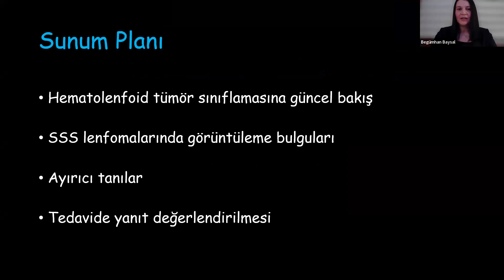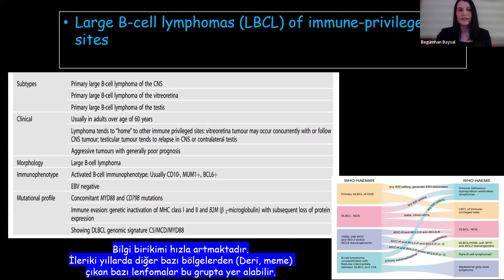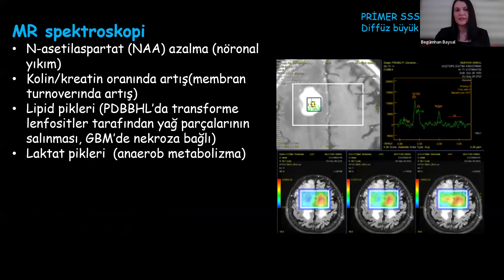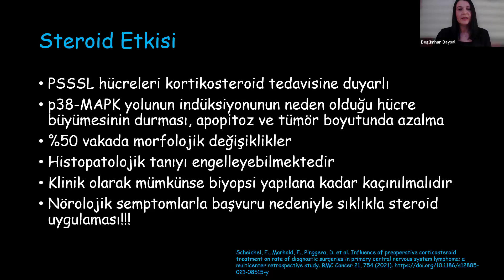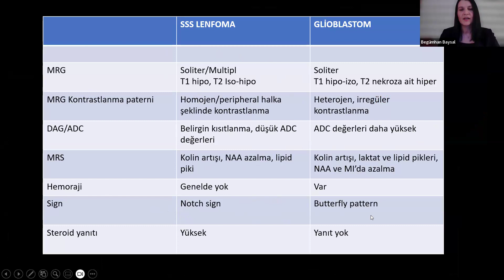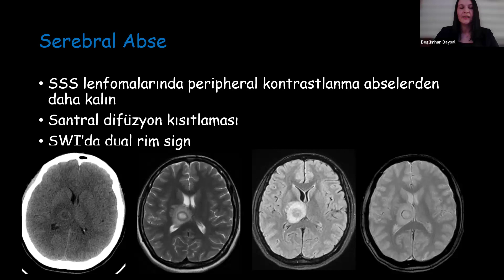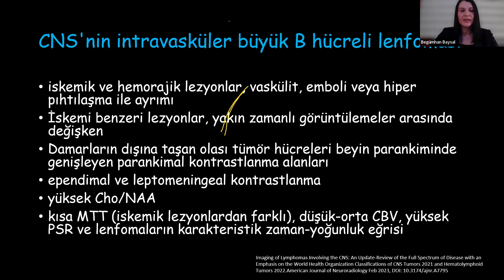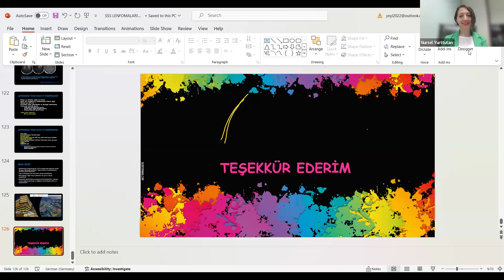29 Nisan 2024 TNRD Toplantısı, Konu: Santral Sinir Sistemi Lenfomaları